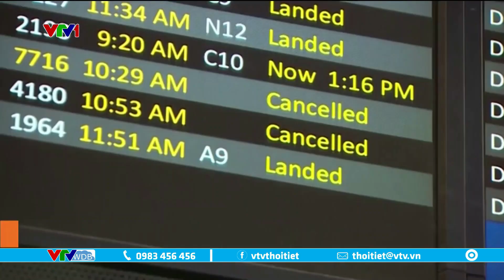Nhiều vùng biển nước ta thời tiết xấu do gió mạnh, sóng lớn | VTVWDB